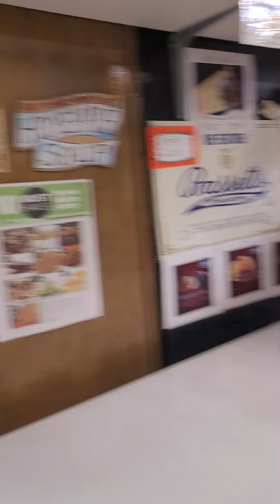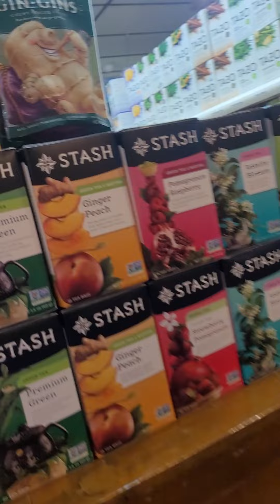Check it out TheHeadNut @Ardmore Everything are healthy living.